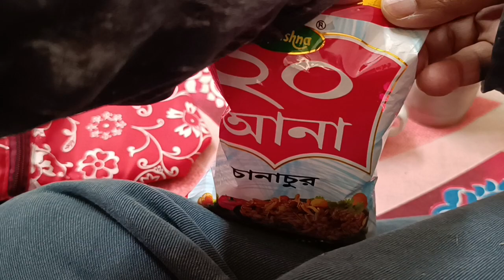ASSAM TEA MORNING SESSION#6.30 AM#2/5/2024